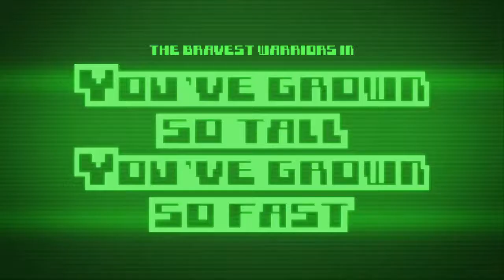Bravest Warriors Season 4 Episodes 1 & 2 - Trailer - Cartoon Hangover Select